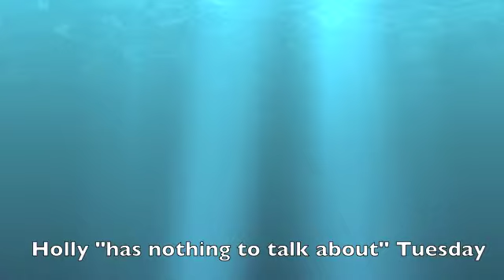September 3: SHOES.